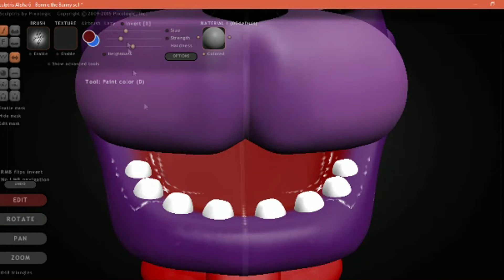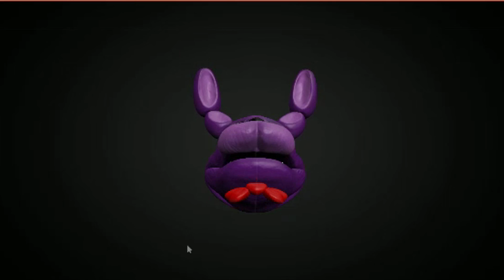Sculptris- Bonnie the bunny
sorry that i didn't record the sculpting process. ;v;